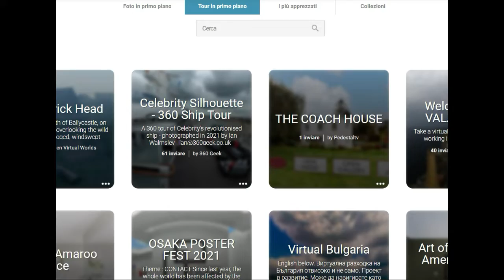CAMPO DA GOLF